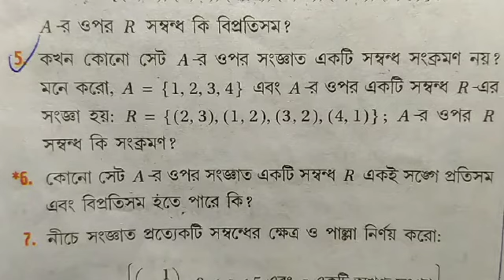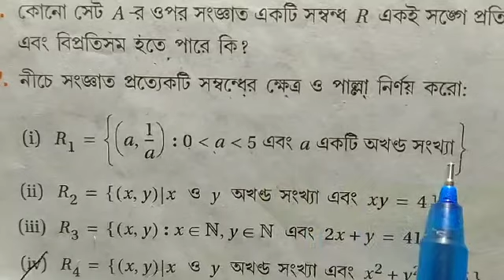Class xii math Relation part 3